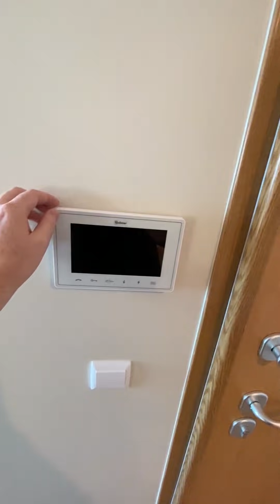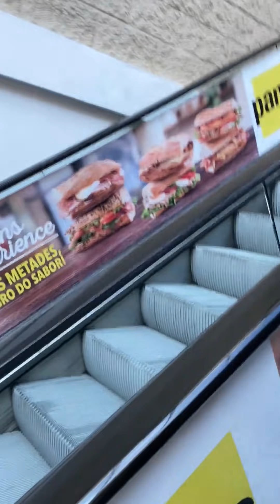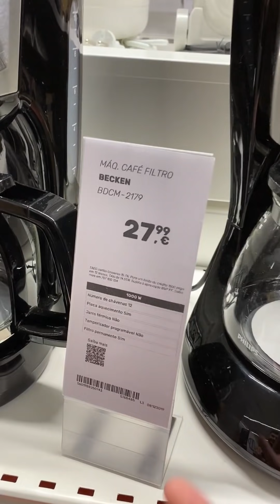Tanzverbots Wohnung auf Madeira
hochformat daily vlogs, am besten mit dem Smartphone im hochformat genießen!